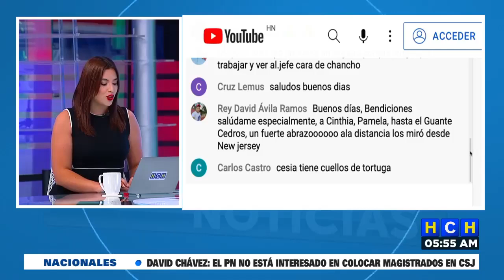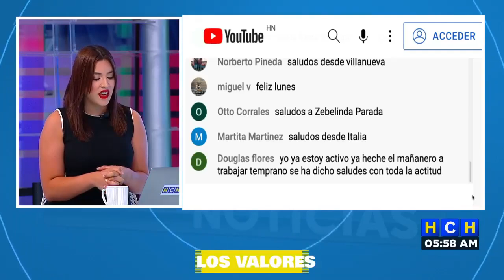"Papa sea responsable" Don Eduardo Maldonado aconseja a un televidente que se levantó amargado